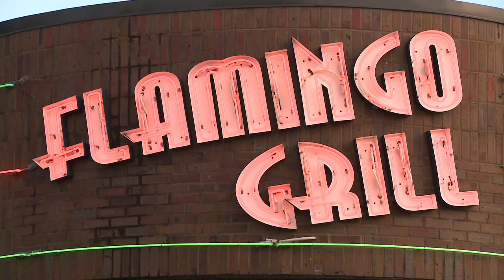Dino and Dino from Flamingo Grill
Owners Dino & Dino from Flamingo Grill in Myrtle Beach, SC talk a little bit about one of the fan favorite dishes at their restaurant... Flounder Cagney!